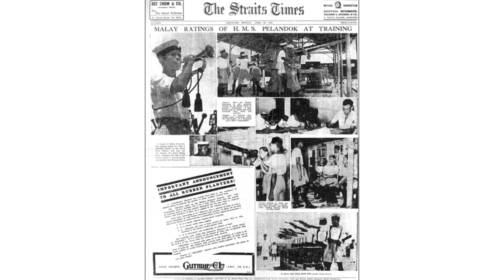Kisah Kapal Pertama Tentera Laut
Ramai yang tertanya-tanya apakah nama kapal pertama yang dimiliki oleh tentera laut kita. Video ini akan memberikan jawapannya.